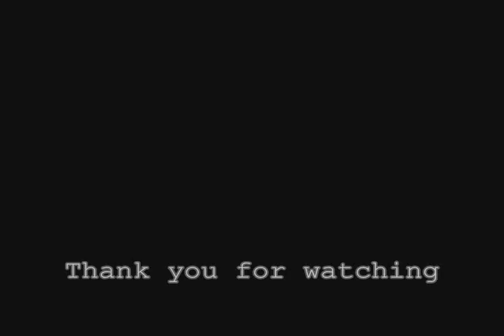Virgin Mary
Images of Virgin Mary in paintings and stained glass